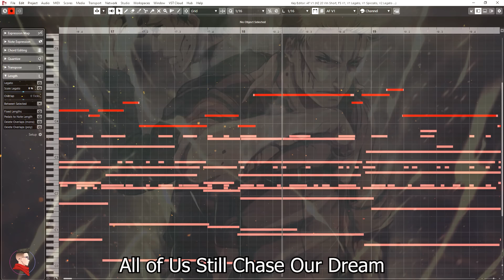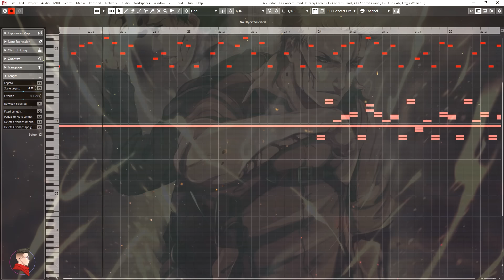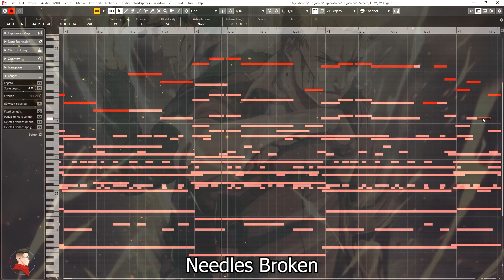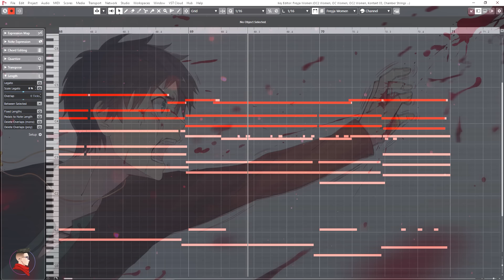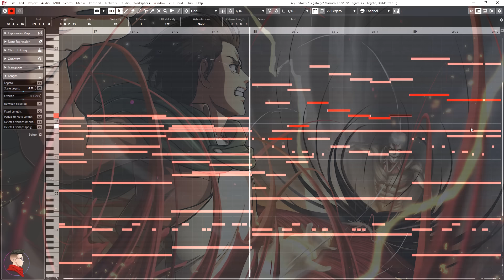Attack on Titan: YOUSEEBIGGIRL/T:T (Apple Seed x Vogel Im Kafig) | EPIC COVER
🎧 Stream on Spotify, Apple Music & More!

Artwork 4 Credit: Official Art

Attack on Titan Themes by Hiroyuki Sawano
Arranged & Orchestrated by Samuel Kim
Vocals by Sorah & Dan Botch
Violin by Caleb Chan
Bass Guitar by Christopher Wong